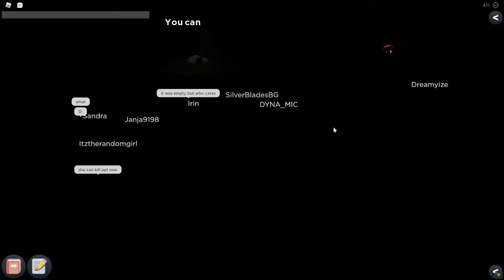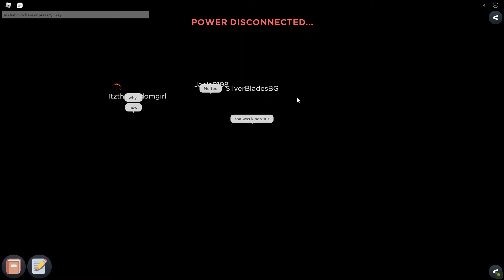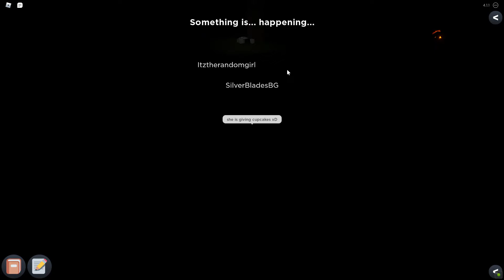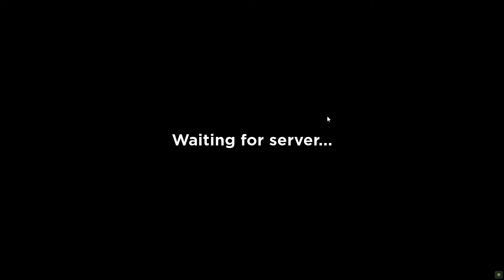I SURVIVED my first game in Flicker